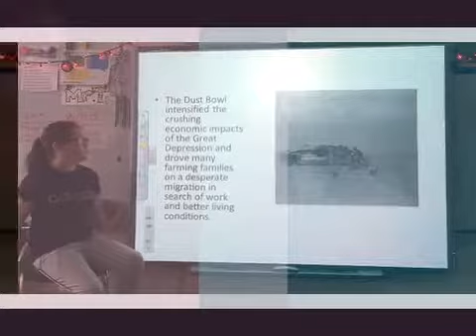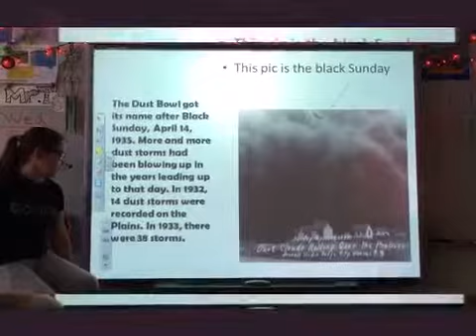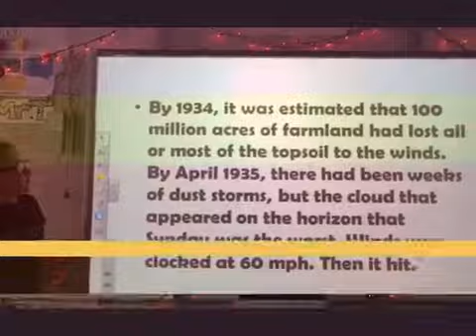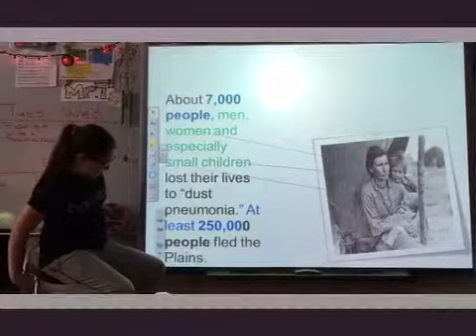Payton’s REAL Enrichment Project